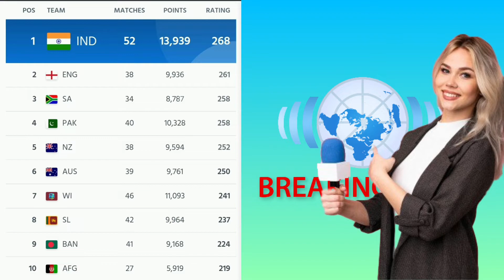इंडिया को T20 ODI TEAM रैंकिंग में बहुत फायदा हुआ है | Men's T2O Team Rankings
videos: Music by Hotham Stream: smarturl.it/HothamMusic Download Music supported by BackgroundMusicWithoutLimitations